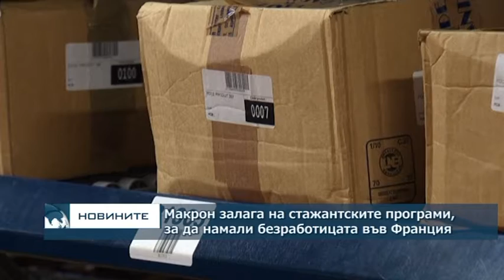Макрон залага на стажантските програми, за да намали безработицата във Франция